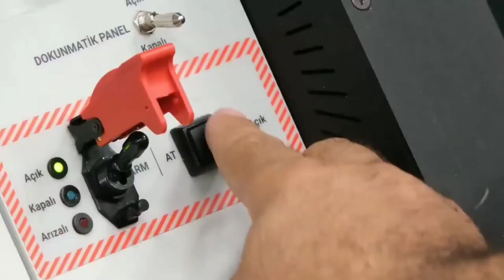भारत ने बनाई देशी की पहलीUAV से लांच होने वाली मिसाइल ULPGM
Hyderabad, December 14, 2018:Adani Elbit Unmanned Aerial Vehicles Complex (UAV), was inaugurated today by Hon’ble Home Minister of Telangana, Shri Mohammad Mahmood Ali in presence of Shri Jayesh Ranjan, Principal Secretary – IT & Industries, State of Telangana, Mr. Pranav Adani, Director, Adani Enterprise Limited, Mr. Karan Adani, CEO, Adani Ports and Special Economic Zone and Mr. Bezhalel Machlis, President and Chief Executive Officer, Elbit Systems.

The 50,000 sq. ft. state-of-the-art facility would be the first UAV manufacturing facility in India and the first outside Israel to manufacture the Hermes 900 Medium Altitude Long Endurance UAV. The factory shall start operations with the manufacturing of complete carbon composite aerostructures for Hermes 900, followed by Hermes 450, catering to the global markets and will be further ramped up for the assembly and integration of complete UAVs.

Mr. Gautam Adani, Chairman, Adani Group commented - “Our foray into defence and aerospace has a deep personal significance for me. I want us to be able to look back and reflect that the Adani Group did its bit to help build a more self-reliant India – the nation that is second to none in its defence manufacturing capabilities – the nation that is stronger in its ability to defend itself. As an Indian - there could be nothing more gratifying. It is a critical milestone for the trusted and strategic relationship between our nations - India and Israel. This joint venture facility for the manufacturing of Unmanned Aerial Vehicles is a testament to Elbit’s commitment to our nation and the ‘Make in India’ programme”

Speaking about Elbit Systems’ commitment to India, Bezhalel Machilis, President and Chief Executive Officer, Elbit Systems added – “This facility where the Hermes 900 (MALE) and the Hermes 450 – the most advanced UAV systems in the world – will be manufactured, is in line with the Indian government's strategic plan and enables us to share our extensive experience in defense systems and benefit from the dedicated Indian workforce. Adani Group has a long history of entrepreneurship, spanning through decades of dynamic growth. We are proud of our enduring relationship with Adani Group and look forward to partnering in developing defence ecosystem in India.”

Along with the Adani Elbit UAV Complex, the Adani Aerospace Park was also inaugurated by the Hon’ble Home Minister of Telangana. Adani Group shared the vibrant defence manufacturing ecosystem which they have developed by investing in medium and small enterprises in India. Adani Defence and Aerospace has amalgamated an integrated solution with heterogeneous capabilities through its global partners and MSMEs in India including Comprotech, AutoTEC, Alpha Tocol, and Alpha Design Technologies. These companies have supported the Indian defence ecosystem and Indian armed forces for decades and have been suppliers to HAL, BDL, BEL and global OEMs for decades.

About Adani Defence & Aerospace:Adani Defence and Aerospace is a part of the diversified Adani Group, specialises in building state of the art defence equipment manufacturing facilities pan-India with the objective of putting India on the global map. Its multi-disciplinary team of experts endeavours to ensure that the user gets a decisive edge in critical scenarios through application of modern technology. It makes strategic investments by setting up defence manufacturing infrastructure with new lines of production in sectors such as fighter aircrafts, unmanned aerial vehicles, Avionics-systems, composites and an ever expanding horizon. Adani Defence and Aerospace plans to expand its capacity in line with initiative of ‘Make in India’.

About Elbit Systems:Elbit Systems Ltd. is an international high technology company engaged in a wide range of defence, homeland security and commercial programs throughout the world. The Company, which includes Elbit Systems and its subsidiaries, operates in the areas of aerospace, land and naval systems, command, control, communications, computers, intelligence surveillance and reconnaissance (“C4ISR”), unmanned aircraft systems, advanced electro-optics, electro-optic space systems, EW suites, signal intelligence systems, data links and communications systems, radios and cyber-based systems. The Company also focuses on the upgrading of existing platforms, developing new technologies for defence, homeland security and commercial applications and providing a range of support services, including training and simulation systems.